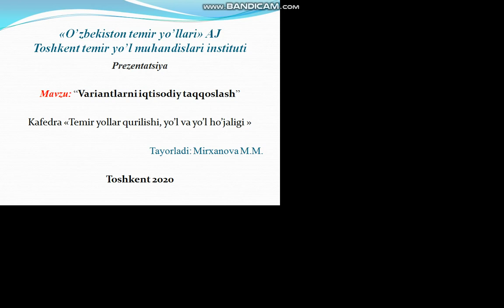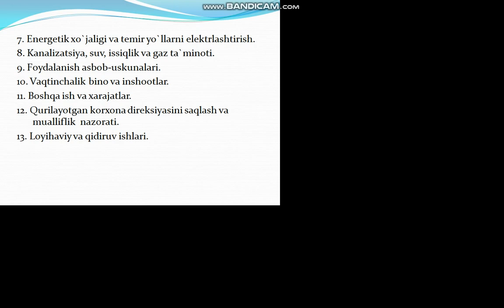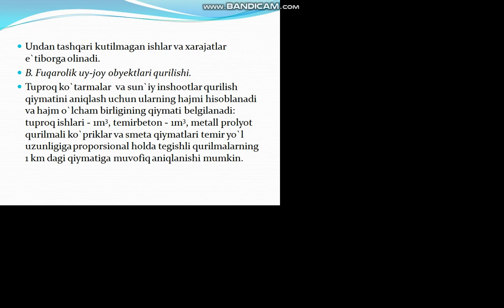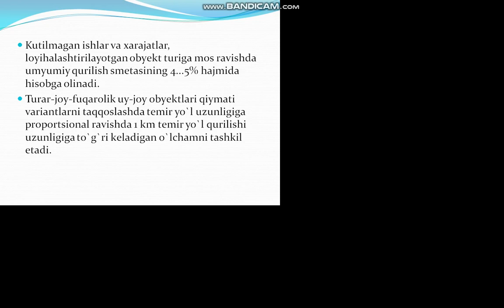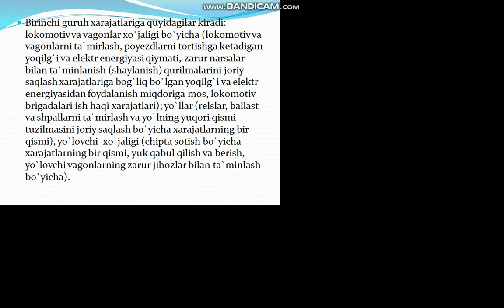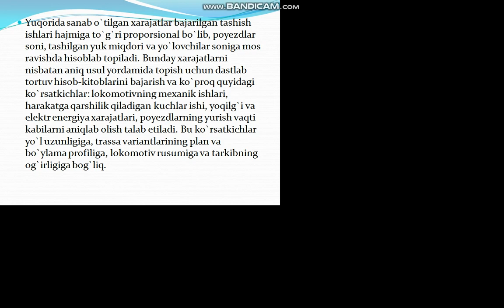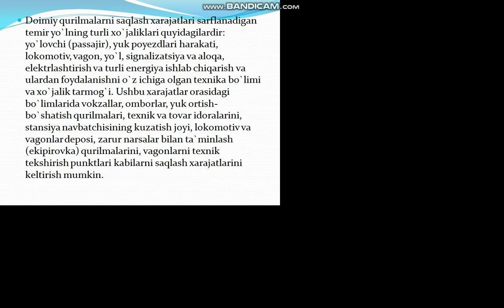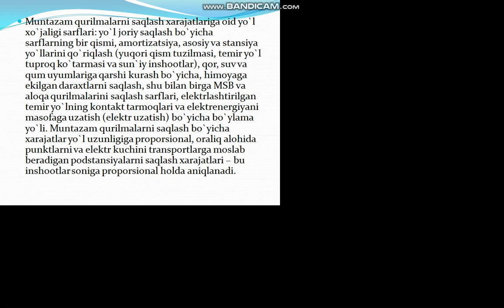Темирйуллар курилиши йул ва йул хужалиги 16 Маъруза Геодезия ва 2